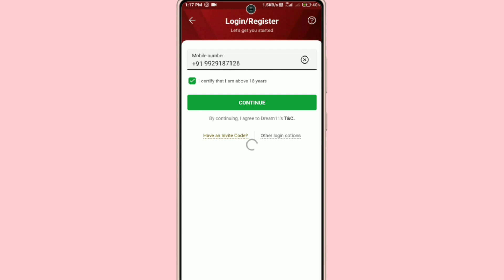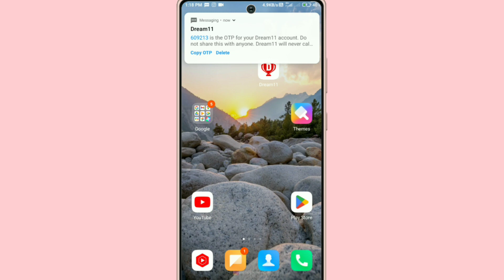Dream11 App Par Purani Id Kaise Khole !! Dream11 App Par Purana Account Kaise Khole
1. Dream11 Par Purana Account Login Kaise Karen
2. Dream11 Par Account login kaise Kare
3. Dream11 Par Purana Account Kaise Kholna
4. How To Open Old Account On Dream11 App